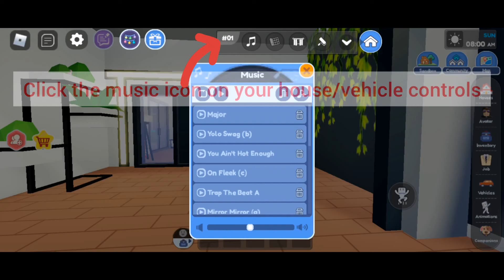🎵LIVETOPIA MUSIC CODES!! (Genre: Pop) [Roblox]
*Note: All codes do NOT work anymore!! Roblox has removed them due to multiple copyright violations!!

Ever wanted to play your own music while playing Livetopia? Now you can!! Check out a few of these music codes from the genre of pop! 😄